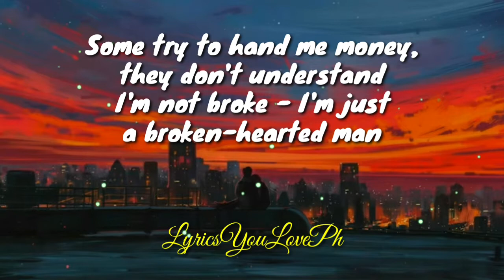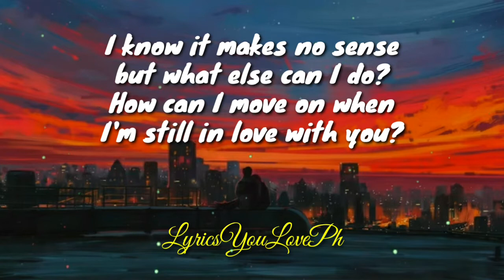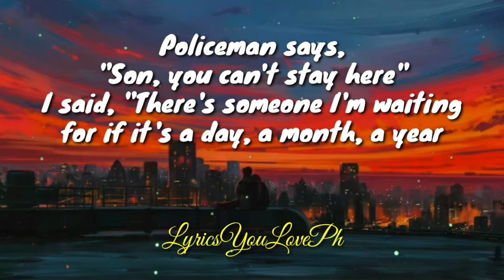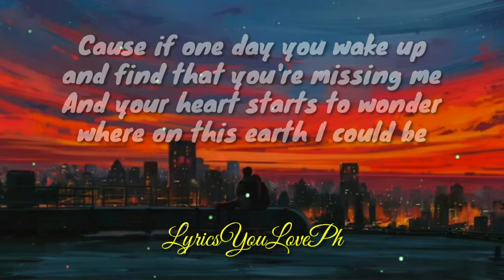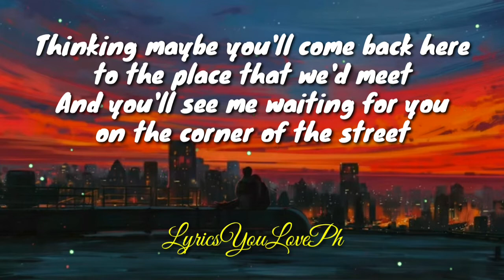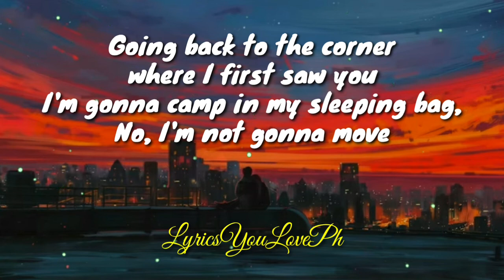The Man Who Can't Be Moved - The Script (Cover by Gian Franco) | Lyrics 🎶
Thank you for always supporting LyricsYouLovePH! 🎶